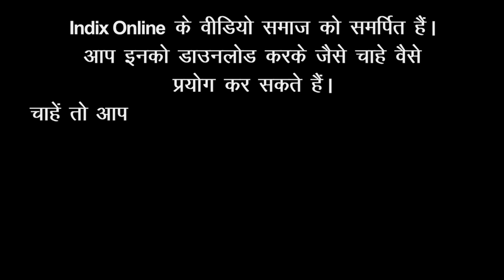God or Son of God? Biggest Confusion of Christianity? जीसस, ईश्वर या भगवान के पुत्र? चर्च की उलझन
कहा जाता है कि ईसाई और इस्लाम जैसे अब्राहमिक मज़हब वास्तव में अध्यात्मिकता के लिए नहीं, बल्कि राजनीतिक शक्ति पाने का माध्यम हैं। इसके लिए किसी कथित ईश्वर के नाम का सहारा लिया जाता है लेकिन वास्तव में इनका ईश्वर से कोई लेना-देना नहीं है। यही कारण है कि ये मज़हब अत्यंत अतार्किक और अवैज्ञानिक हैं। अपनी भारत जोड़ो यात्रा में कांग्रेस नेता राहुल गांधी ने तमिलनाडु में कन्याकुमारी के विवादित पादरी जॉर्ज पोनैय्या से भेंट की थी। उनकी बातचीत वायरल हो गई। पादरी कहता है कि जीसस ही एकमात्र गॉड हैं और शक्ति या अन्य हिंदू-देवी देवता कुछ नहीं। यह बात ईसाई मज़हब की मानसिकता बताती है, लेकिन इससे भी एक महत्वपूर्ण बात यह रही कि इस वार्तालाप में वह पादरी बोल गया कि जीसस सन ऑफ गॉड हैं और फिर थोड़ी ही देर बाद वह कहता है कि jesus ही गॉड हैं। यही विरोधाभास ईसाई मज़हब के गले की हड्डी है, जिसके कारण बड़ी संख्या में लोग ईसाई मज़हब का त्याग कर रहे हैं।